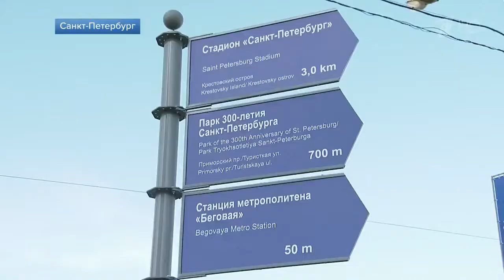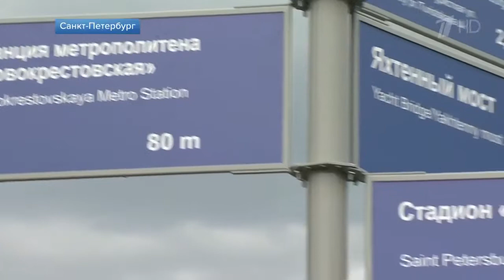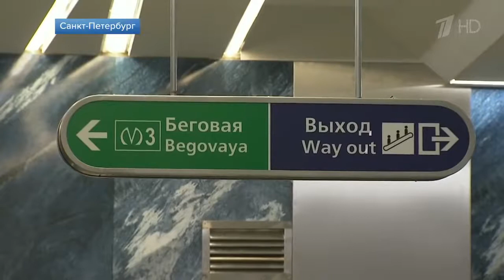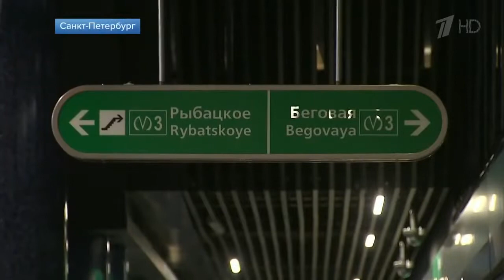В Санкт Петербурге открыли сразу две новые станции метро